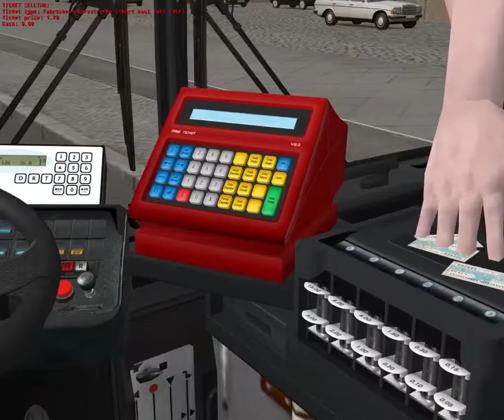omsi 2 maps Maple_Leaf route m2 to Royal Hospital